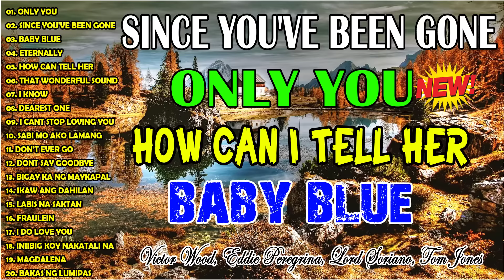Greatest Oldies Songs Of 60's70's80's 📀 Victor Wood, Eddie Peregrina, Tom Jones, Freddie Aguilar 💕